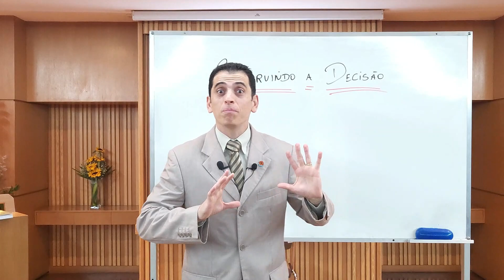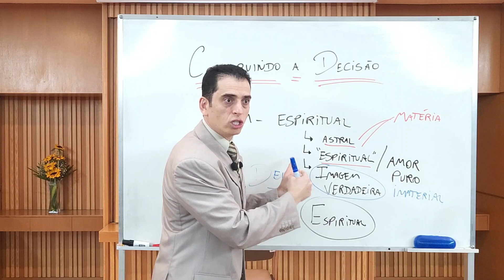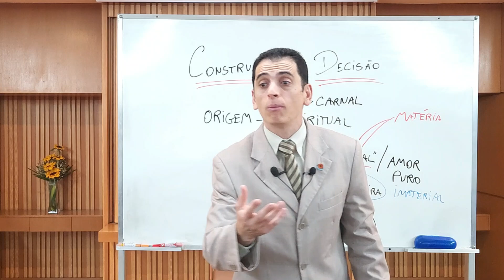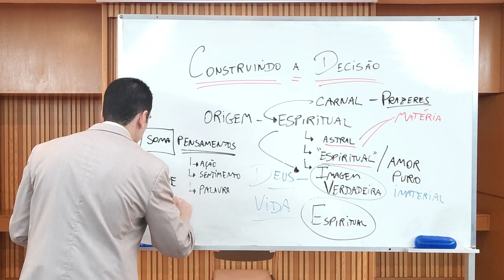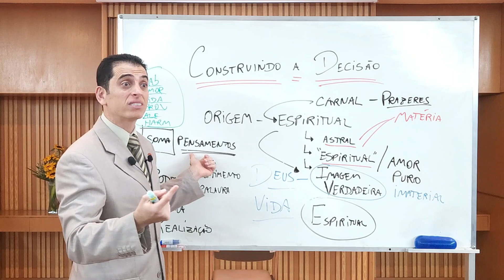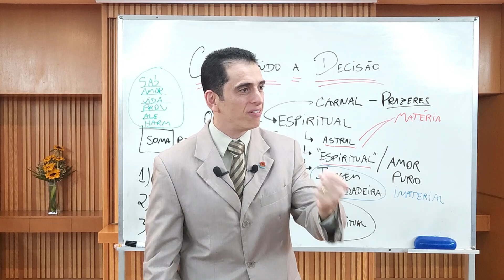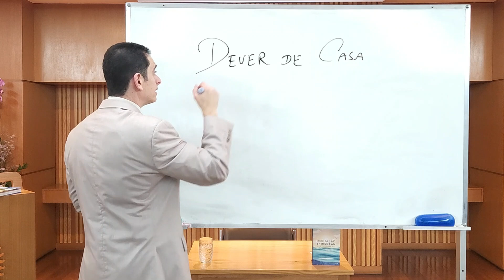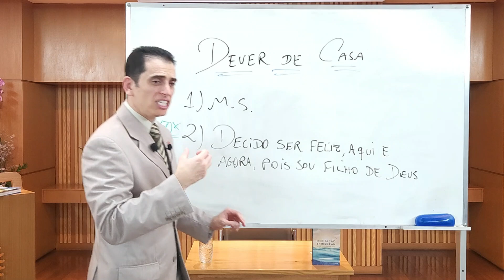Construindo a Decisão - Estudo e Prática da Meditação Shinsokan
Muito obrigado!

Sejam todos bem-vindos ao Programa da Seicho-No-Ie do dia 07/08/2023, com o Preletor João Ricardo Viana Costa.